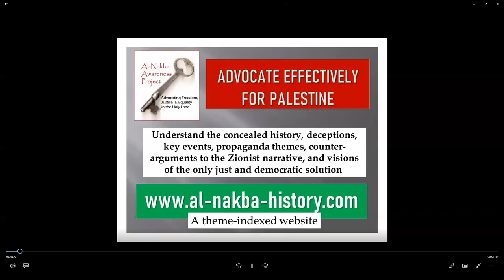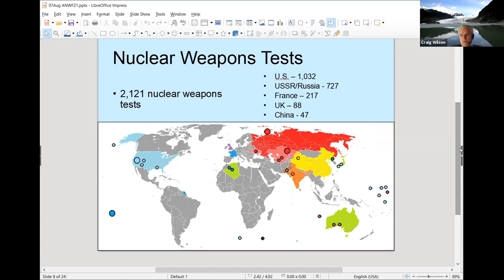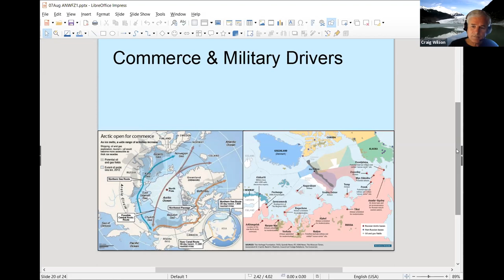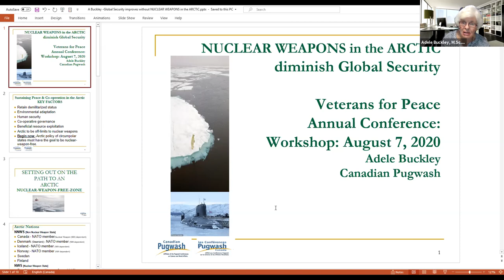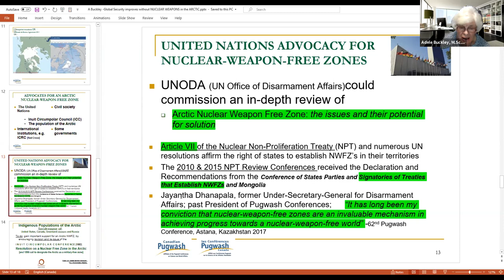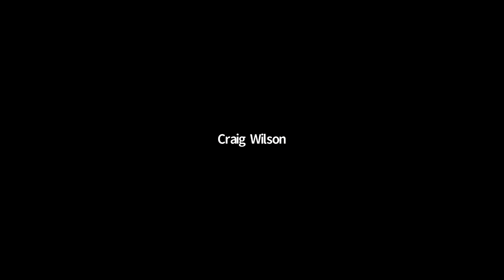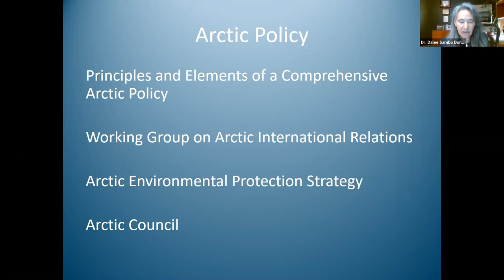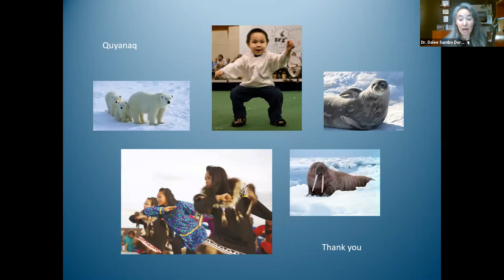Workshop: Voices from the North—Building Momentum for an Arctic Nuclear-Weapon-Free Zone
An intergenerational panel of speakers from across the far north discussed the impacts of nuclear weapons testing and development on communities in the Arctic, and the history of nuclear abolition movements in the region, as well as contemporary threats brought on by the climate-nuclear nexus and the current need for an Arctic Nuclear-Weapon-Free Zone (NWFZ). Presenters introduced and sought support for a new VFP resolution calling for the establishment of the Arctic NWFZ, and involved the audience in seeking input on a strategy for moving the initiative forward, such as through advocacy at the United Nations’ Nuclear Nonproliferation Treaty (NPT) Review Conference, to be held in New York City in January 2021.

Adele Buckley, M.Sc., Ph.D., D.Sc.(hon), Member of Board of Directors of the Canadian Pugwash Group
Adalia Deach, Representative, Point Hope Youth Congress
Callia Fielding, Representative, Point Hope Youth Congress
Vic Fischer, Former Alaska State Senator
Ciuguun Anastasia Pleasant, UAS student, Activist for Beyond the Bomb
Dr. Dalee Sambo Dorough, Chair of the Inuit Circumpolar Council
Craig Wilson, President of VFP Chapter 100 (Juneau, AK)

Part of the VFP 2020 Online Convention